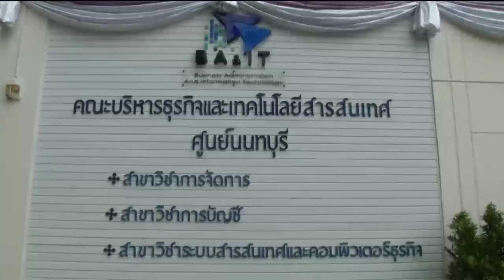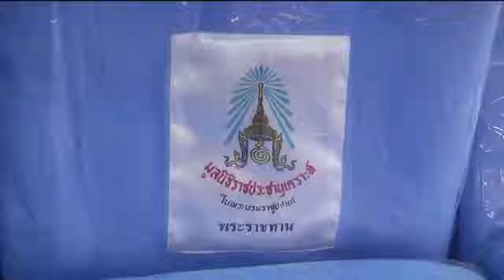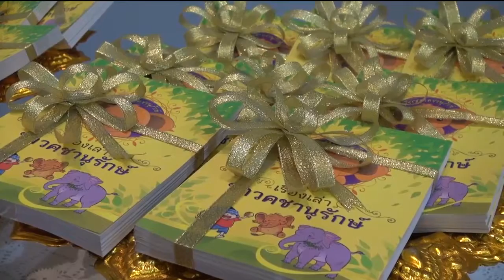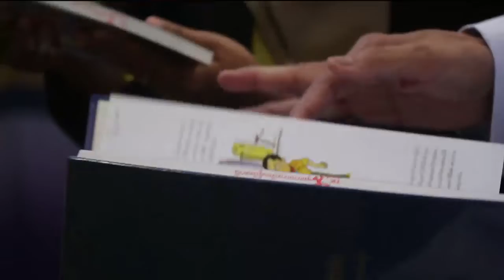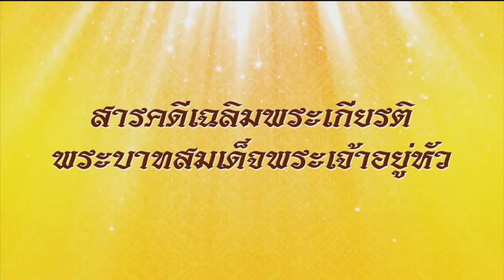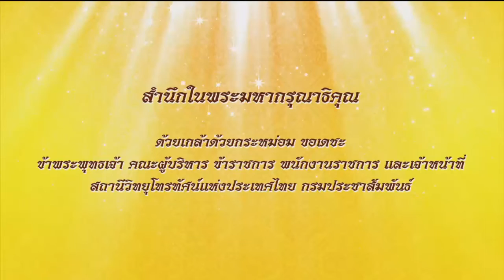ข่าวในพระราชสำนัก 30 พ.ย.64